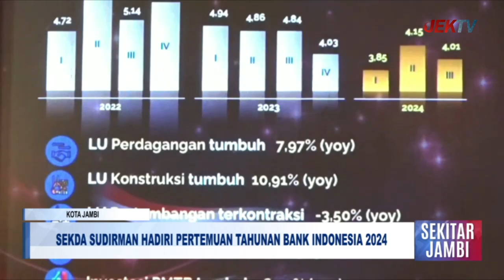SEKDA SUDIRMAN HADIRI PERTEMUAN TAHUNAN BANK INDONESIA 2024